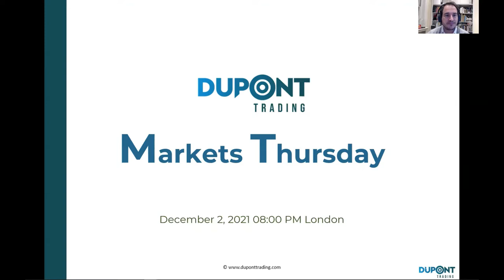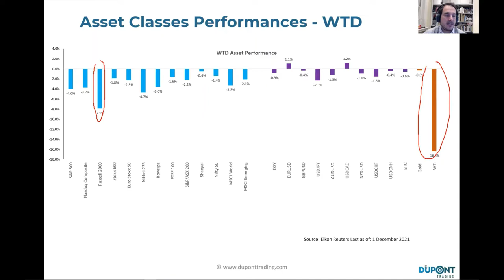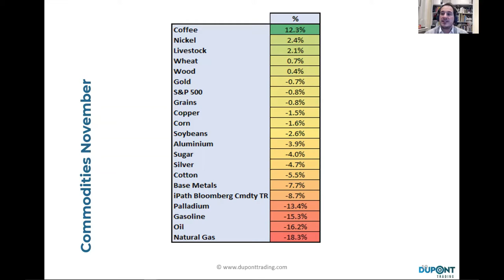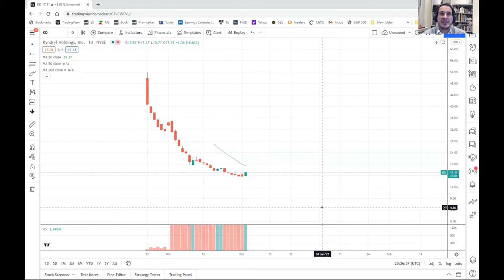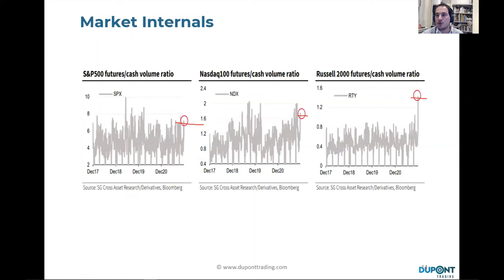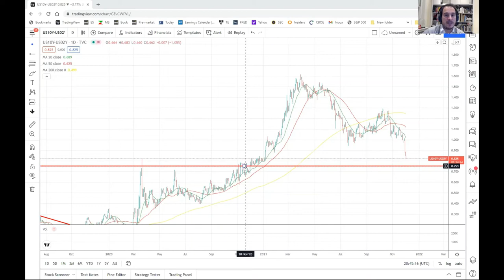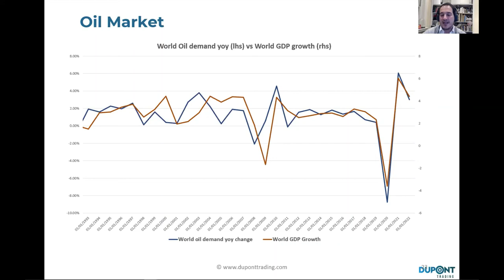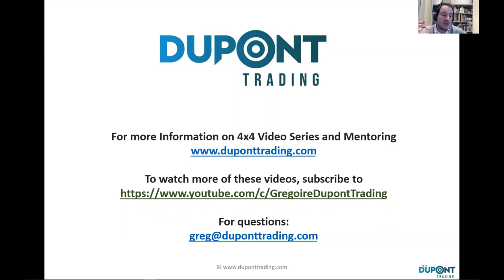Markets Thursday 02122021 - Dupont Trading Education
Expires on Dec 31rst 2021 Midnight.

In this webinar, Gregoire Dupont discussed recent Developments across Asset Classes and Macro.
"Oil Close the Short"
Market Internals, Fed, Volatility, Bond Market, PMIs, Oil Market, AAPL, RTY, JPM...

Intro: (0:00)
Asset Classes Performances, Seasonality: (07:10)
Technical Analysis: (20:25)
Market Internals: (32:45)
Fed Expectations: (38:55)
PMIs: (45:25)
Oil Market: (49:01)